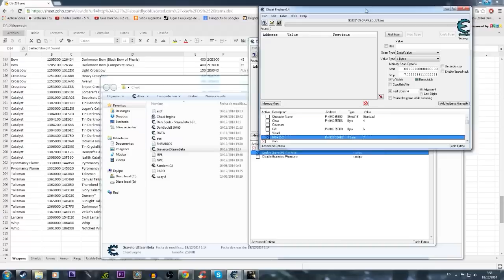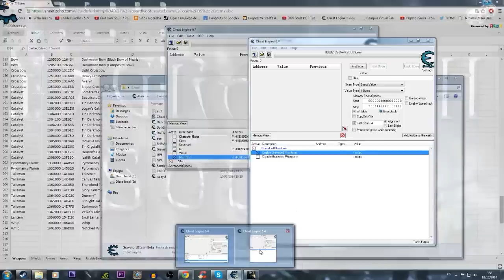Dark Souls Ng+ 7 Gravelord Mod, Giantdad Nivel 150 Parte 1 Refugio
La leyenda comineza aqui...

Saludos